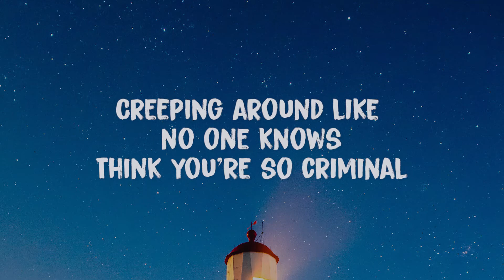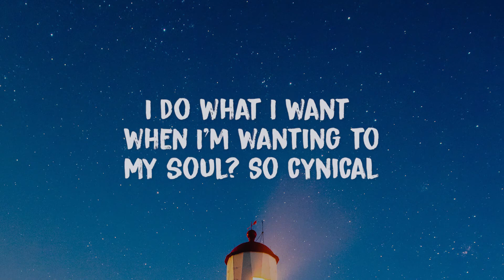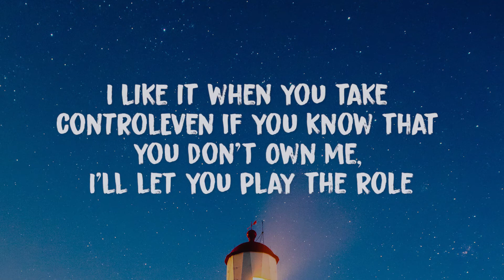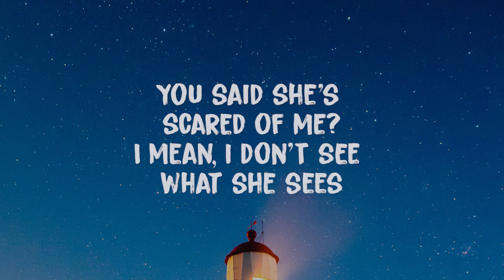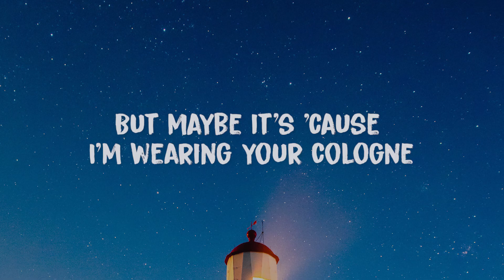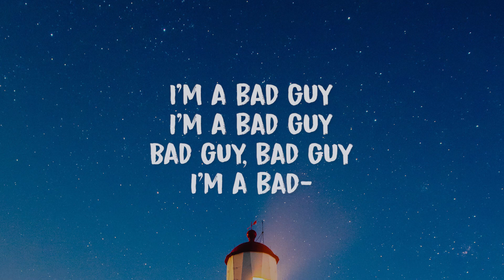Billie Eilish- Bad guy (Lyrics)